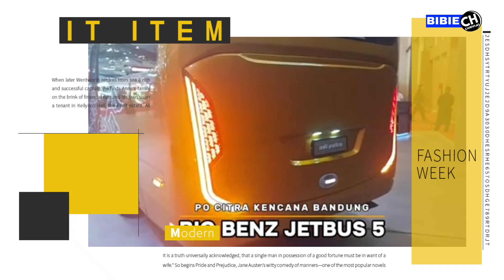Wow Keren !!! Big Benz Jetbus 5 Terbaru By Karoseri Adiputro